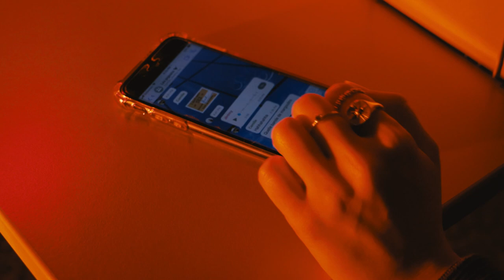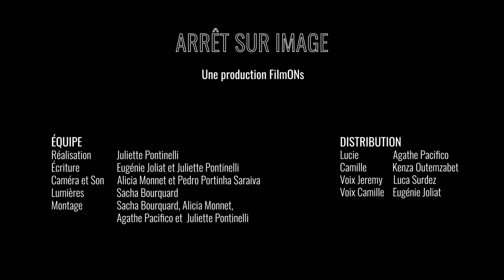CONCOURS REFLEX 2024 | MON EMPREINTE | 20-26 ans | "Arrêt sur l'image"| Meilleur scénario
Prix du meilleur scénario